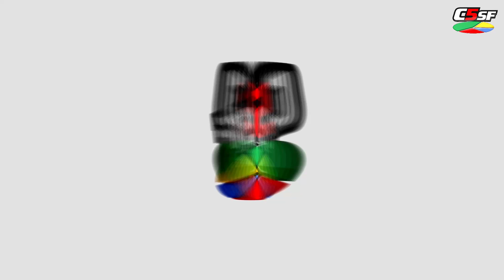Andres Battistella - "Otra canallada de Patricia Bullrich" - 11 septiembre 2019